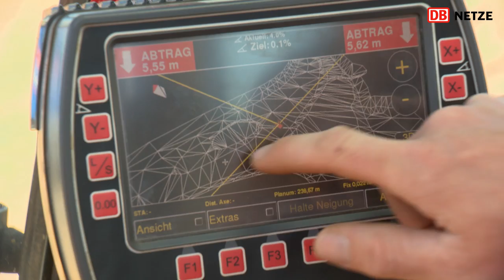Mainverlegung bei Ebing an der Ausbaustrecke Nürnberg–Ebensfeld, September 2016